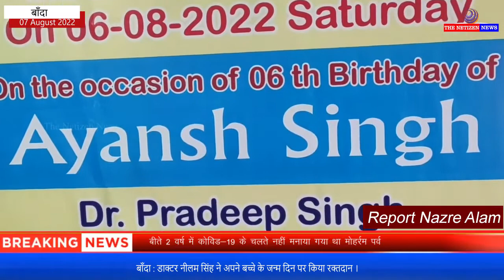बाँदा : डाक्टर नीलम सिंह ने अपने बच्चे के जन्म दिन पर किया रक्तदान ।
रानी दुर्गावती मेडिकल कालेज बाँदा की स्त्री रोग विशेषग्य डाक्टर नीलम सिंह और उनके पति डाक्टर प्रदीप सिंह ने अपने पुत्र अयांस के छठवें जन्म दिवस के उपलक्ष्य में रानी दुर्गावती मेडिकल कालेज में शनिवार को रक्तदान शिविर का आयोजन किया इस रक्तदान शिविर का उद्घाटन कालेज के प्राचार्य डाक्टर मुकेश यादव ने किया शिविर में डॉक्टर नीलम सिंह सहित सात अन्य लोगों ने रक्तदान करके समाज को एक नई दिशा देने का काम किया है , शिविर में रक्तदान करने वालों में अमन चौरसिया, आलोक सिंह, नीरज पटेल, कौसर हुसैन, शिवानी साहू, अंगद यादव, रुचि सिंह आदि शामिल रहे ।